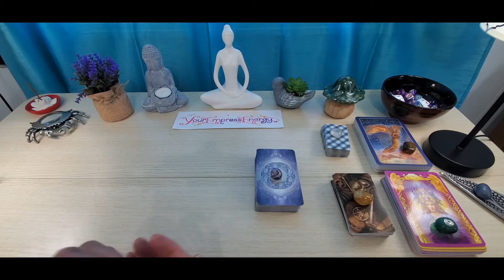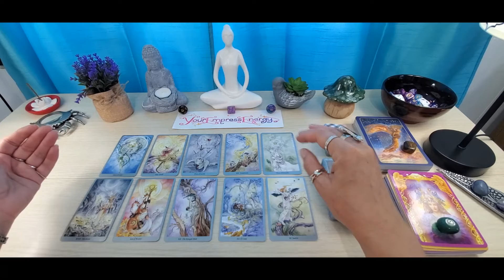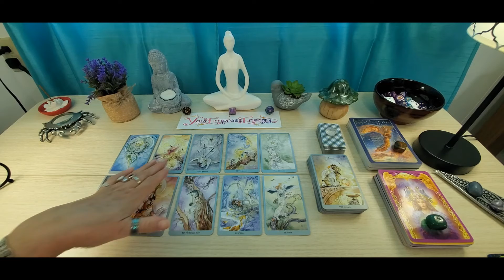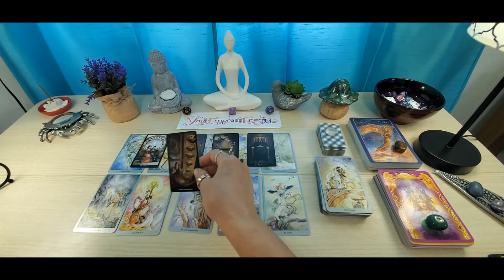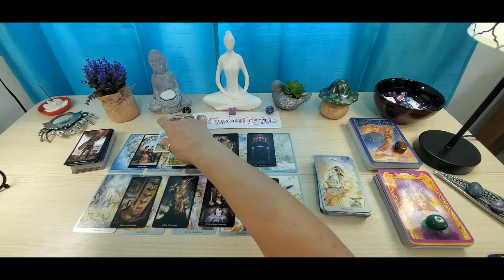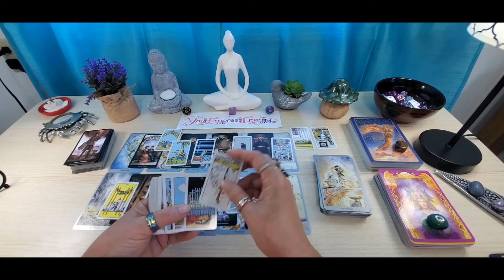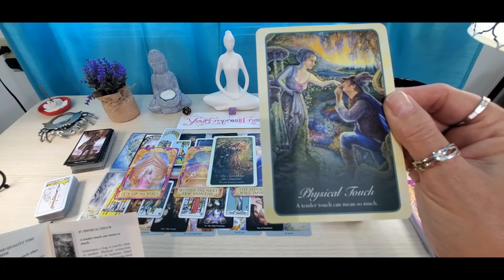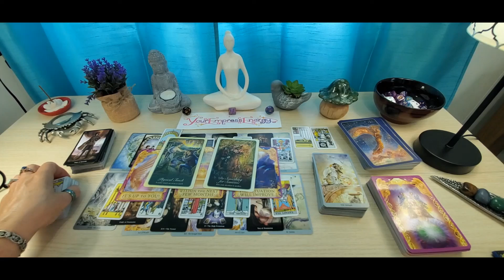Cancer * Bounties are waiting for you!!!